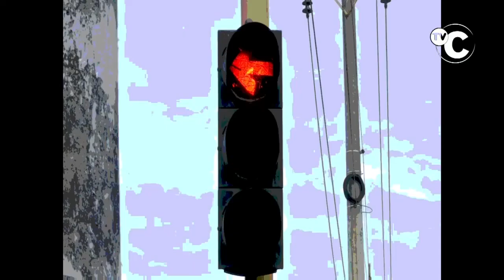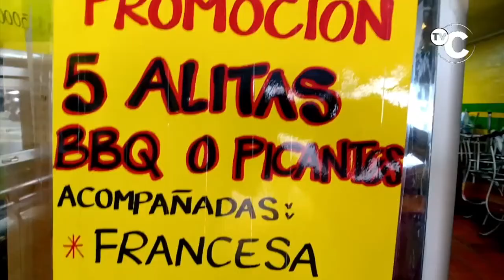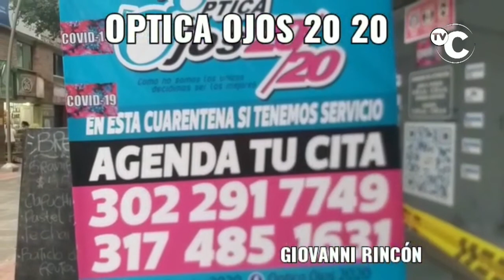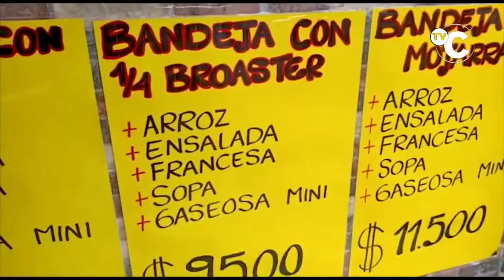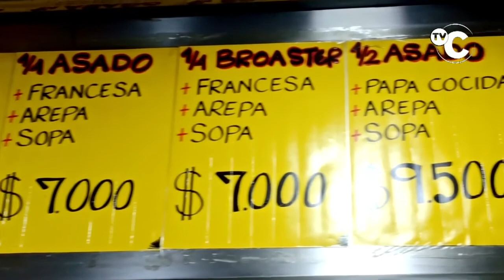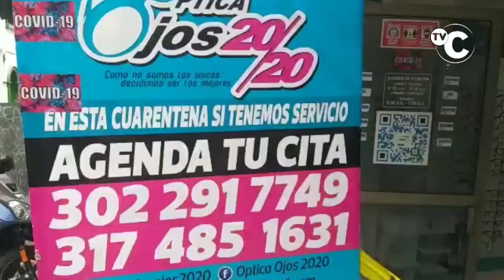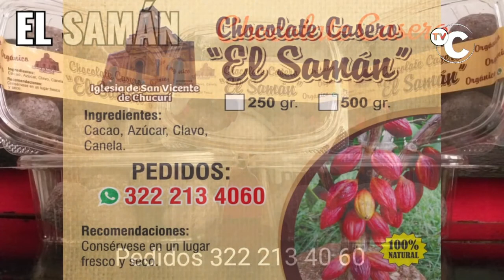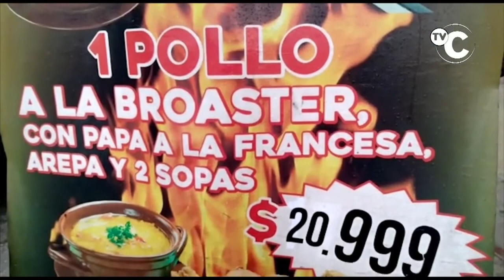IMPACTO VIERNES 24 JULIO Noticias Judiciales de Colombia